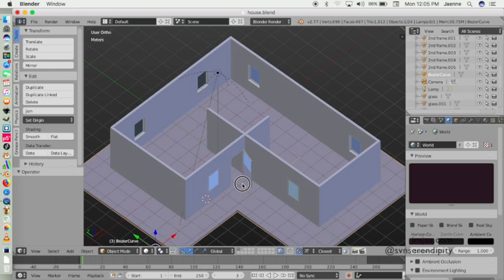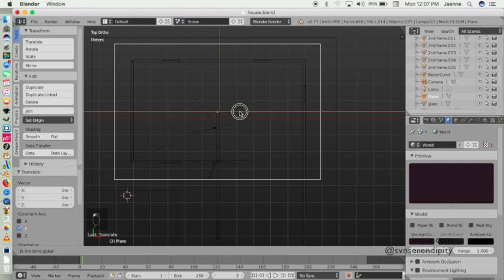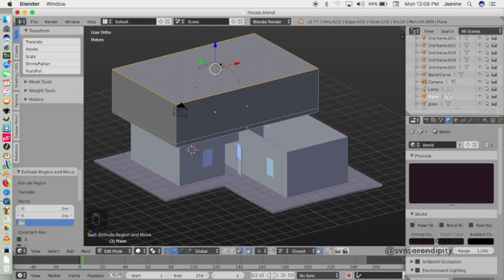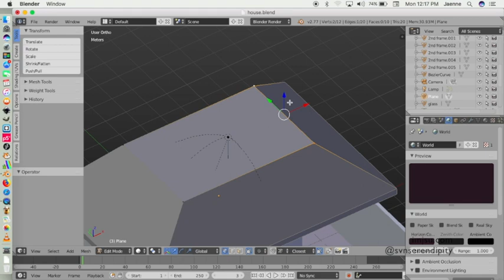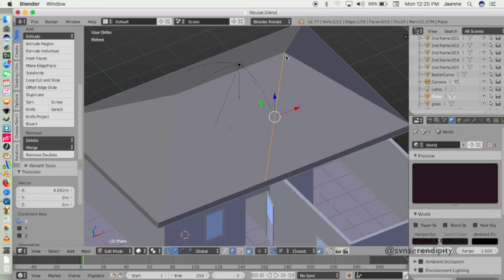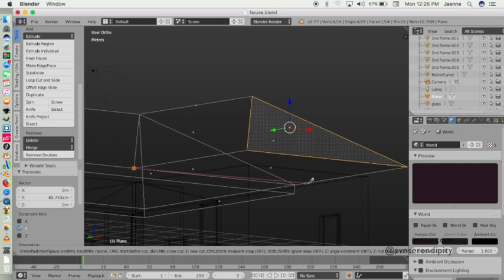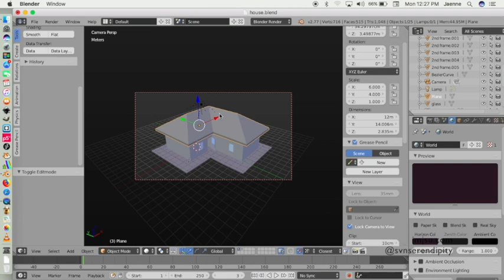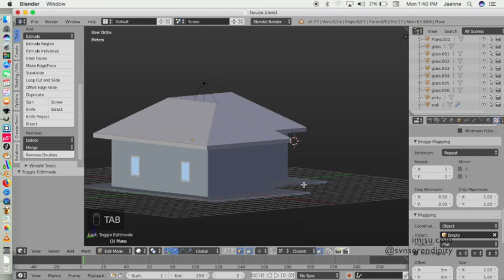Create a Simple House in Blender 3D Pt.4 (Modeling the Roof).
English:
In this last part of simple house in blender 3d serie, I show you how to create a roof and add a material on it.

Indonesia:
Di video ini saya menunjukkan cara bagaimana membuat sebuah atap sederhana serta materialnya.